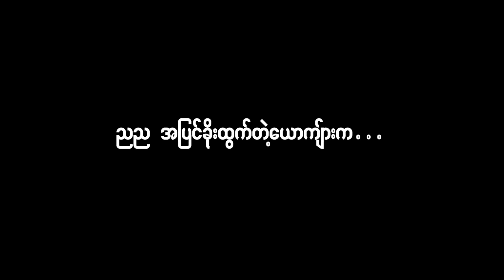ညည အျပင္ခိုးထြက္တဲ့ေယာက္္်ားက /funny/official/Myanmar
LAWKA Official Channel Myanmar ႐ုပ္​သံလိုင္​းမွ သင္​့လို ​ေခတ္​မီ​ေသာသူမ်ားအတြက္​ ​ေဖ်ာ္​​ေျဖ​မႈနယ္​ပယ္​ျဖစ္​​ေသာ Myanmar  short story By Lawka productionI ကို click ႏွိပ္​၍ follow လုပ္​ၿပီး LAWKA Official Channel Myanmar ႐ုပ္​သံလိုင္​း၏ အရည္​အ​ေသြးျပည္​့ နာမည္​ႀကီး ဇာတ္​လမ္​း​ေကာင္​းမ်ားကို click ႏွိပ္​၍  ၾကည္​့႐ႈ့ႏိုင္​ပါၿပီ။

ติดตามคลิ๊ป  Myanmar  short story By Lawka productionI
ได้ทาง ช่อง LAWKA Official Channel Myanmar แหล่งความบันเทิงสำหรับคนทันสมัยเช่นคุณ
และติดตามคลิป หนังดีหนังดังจากทีมงานคุณภาพ
ช่อง LAWKA Official Channel Myanmar

ข้อมูลเพิ่มเติมของรายการได้ที่